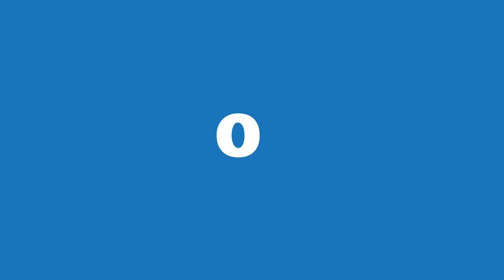Melvin Chaves Duarte, Viceministro Académico del MEP